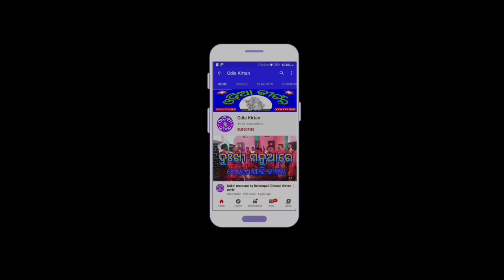Kirtan Dhara At Beherabahali #12 | Gurusri Sudarma Das Kirtan | Jay Radha Madhab